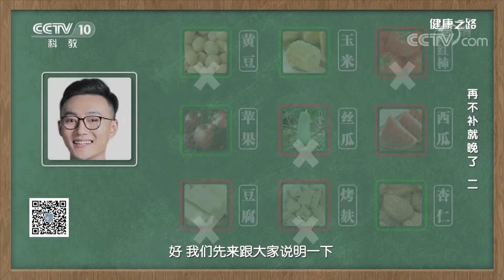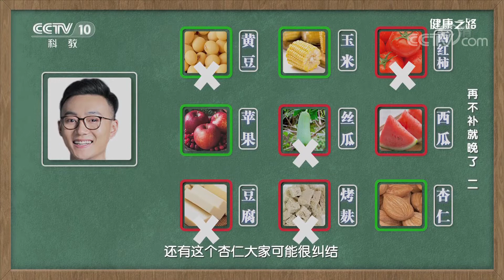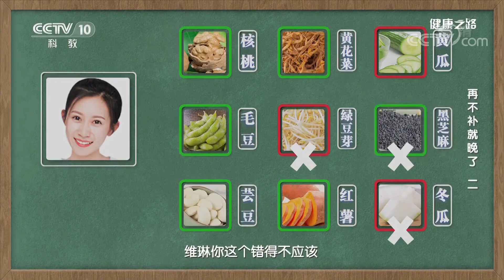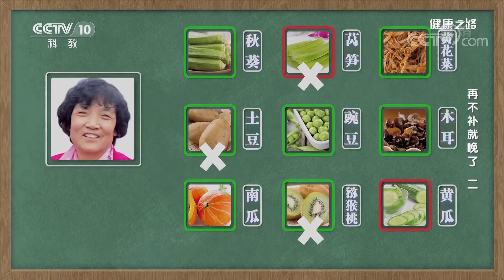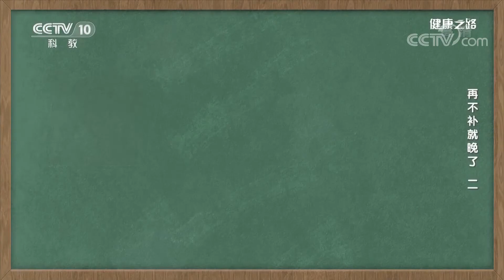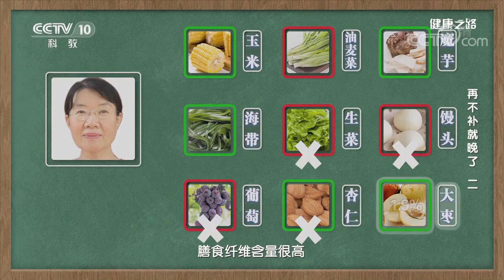[健康之路]再不补就晚了（二）膳食纤维怎么选| CCTV科教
食物种类那么多，高膳食纤维食材怎么选？同一种类食物中，因具体的食材不同，膳食纤维含量也会有差异。